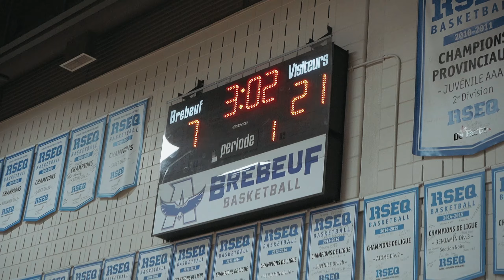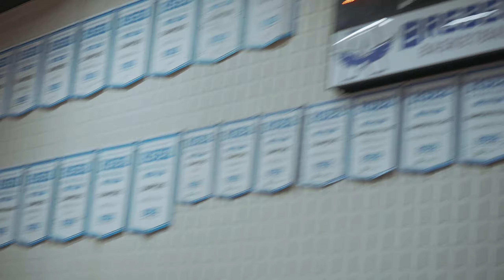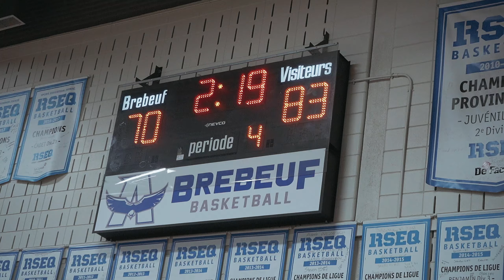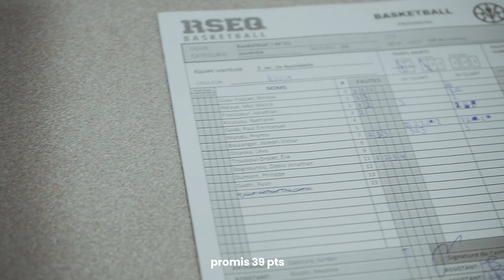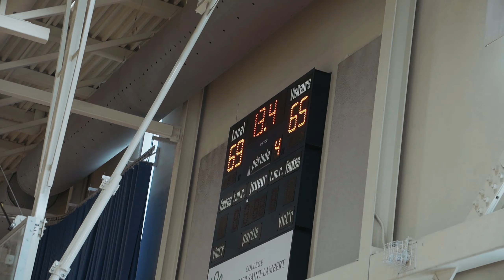"Promis Land": Episode 2.5 | **CRAZY RIVALRY GAME | An Original Docuseries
Follow on Instagram/Tiktok @visualbyluu @_theymiss5ive
Comment when u want ep3!!

Follow Instagram/Tiktok @visualbyluu @_theymiss5ive
Comment c'est quand tu veux l'ep3 !!